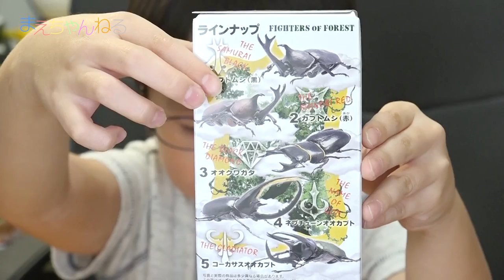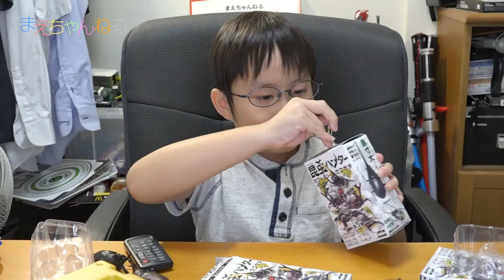初！えいしんのひとりレビュー！昆虫ハンター 3箱開封 | まえちゃんねる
今回は以前からリクエストをいただいていた、えいしんのひとり動画です！
えいしんが好きなカブトムシ、クワガタムシの食玩「昆虫ハンター」を3箱あけました^^

今回私は部屋から退出し完全にえいしん一人で撮影しております。カメラのズームやズームアウトも全てえいしんが行っています。途中フレームアウトする部分がありますが大目に見ていただけるとありがたいです！
親バカな発言になりますが、長く一緒にレビュー動画を撮り続けているので、しっかり「まえちゃんねる」の動画になっていて驚きました^^

不躾なお願いですが高評価いただけるとえいしんも喜ぶと思います(^0^)

機会があればまたこういった動画を撮ろうかなと思います！

▽昆虫ハンター カブトムシ&クワガタ 2016 日本vs世界 森の戦士、集結 【全5種セット(フルコンプ)】（Amazon）